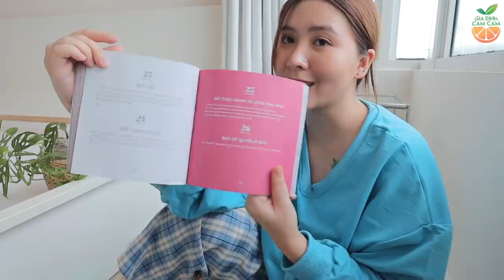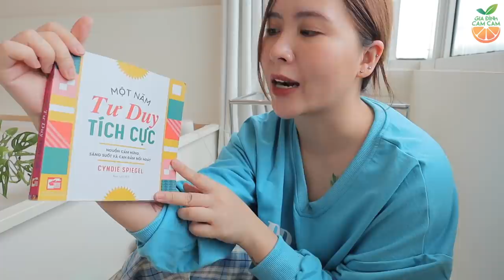ĐẶT CAMERA GIẤU KÍN QUAY LÉN CAM , DỌN DẸP TỔNG VỆ SINH PHÒNG NGỦ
Tranh thủ Sài Gòn được hôm nắng ráo nên chúng mình tổng vệ sinh phòng ngủ và phơi chăn gối cho sạch. Hôm nay mình sẽ unbox nốt máy hút bụi của Dyson,  trải nghiệm máy này và review cho mọi người xem nhé.

Đây là chiếc máy hút bụi Dyson V12 Laser detect slim , bản mới nhất của Dyson với nhiều tính năng hơn bản trước đó của hãng, mình sẽ để link ở đây để mọi người tham khảo nhé